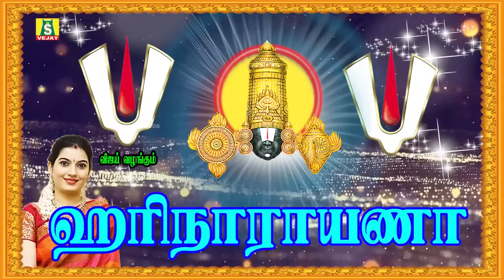வீட்டில் செல்வம் பெருக தினமும் காலையிலும் மாலையிலும் கேட்க வேண்டிய திருப்பதி பெருமாள் பாடல்கள்